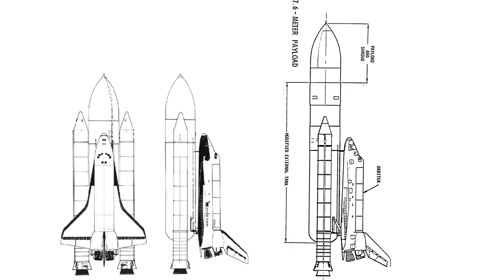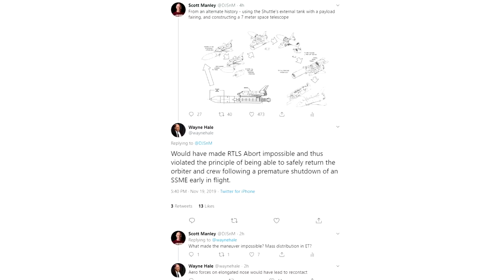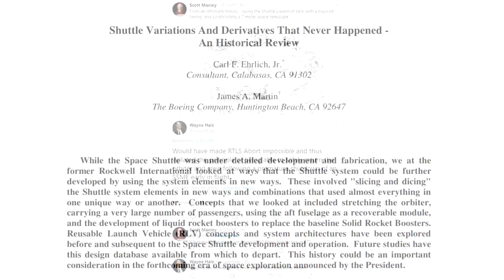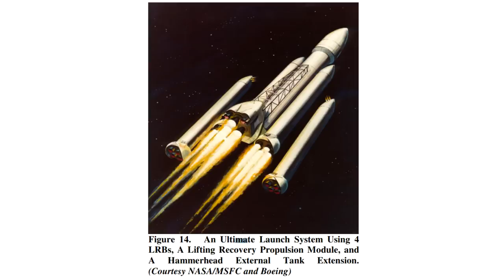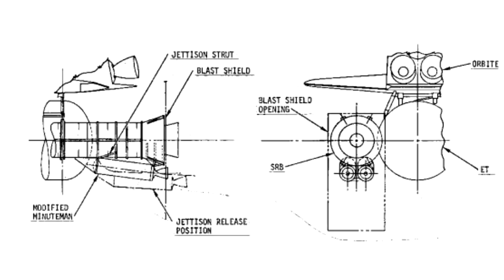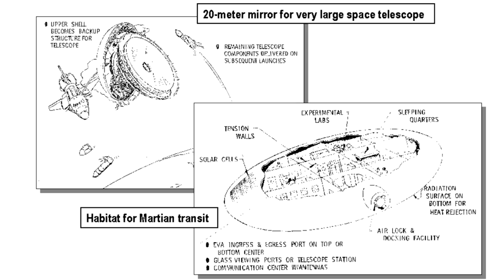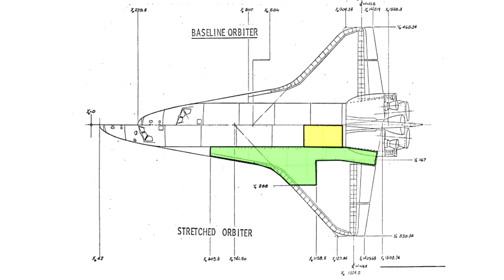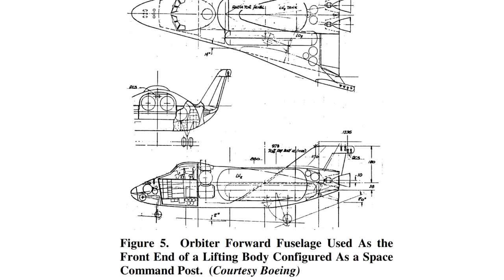Boosters on the Boosters & Other Ideas For Improving Space Shuttles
The Space Shuttle began development in the 1970's and even before it flew for the first time engineers were developing new ideas to 'improve' the Space Shuttle hardware. Expanding its cargo envelope by putting payloads on the external tank, 'hammerhead' & 'lenticular' fairings, getting rid of the crew section, adding a massive passenger section and of course going full Xzibit and adding mini boosters to the regular boosters.

Most of these pictures come from a review paper published in 2004, after the Columbia disaster, but before Constellation was decided upon.
Shuttle Variations And Derivatives That Never Happened - An Historical Review
Carl F. Ehrlich, Jr. & James A. Martin